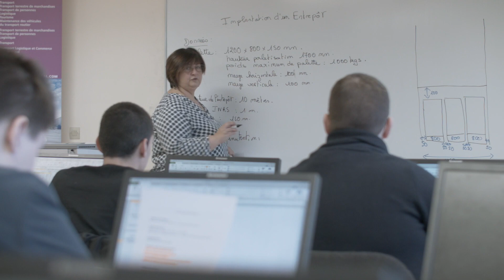Kevin - Apprenti logisticien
"Je suis fier de moi et de mon parcours"

Kévin, apprenti Logisticien à Disneyland Paris.

Pas simple pour Kevin d'identifier ses aspirations et de trouver les études et le métier dans lequel il se complaît.

A la limite du décrochage scolaire, c'est une rencontre avec une commerciale de son CFA qui va l'ouvrir à la logistique.

Un métier qu'il découvre à travers son expérience en alternance à Disneyland, et qui lui donne l'envie de prendre un nouveau départ.